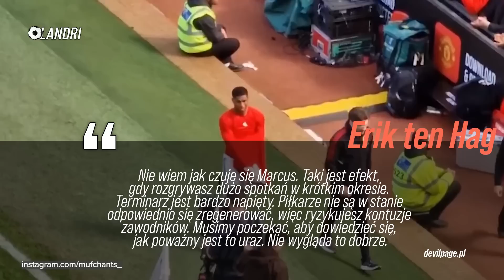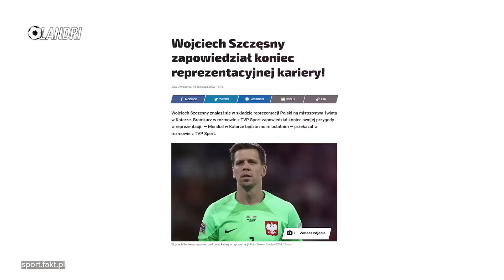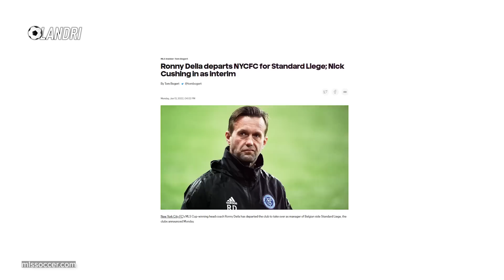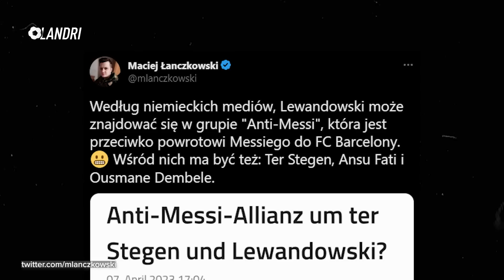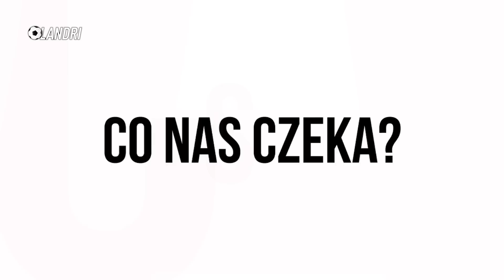1000 goli Leo Messiego! WYPRZEDZIŁ Cristiano Ronaldo! GOL nożycami Haalanda! Lewy nie chce MESSIEGO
⚡️ Co sądzicie o powrocie Leo Messiego do FC Barcelony?

➡️ 0:00 | Wstęp
➡️ 0:57 | Manchester United wygrywa z Evertonem... Marcus Rashford kontuzjowany
➡️ 1:54 | GOL nożycami Erlinga Haalanda! Strzelił więcej goli niż cała Cheslea
➡️ 2:34 | Chelsea zaliczyła kolejną porażkę, tym razem z Wolverhampton... Frank Lampard nie pomógł
➡️ 3:16 | Bójka trenerów w trakcie meczu
➡️ 3:52 | Real Madryt przegrał z Villarrealem... To koniec marzeń o wygraniu ligi
➡️ 4:33 | 1000 goli i asyst w karierze Leo Messiego! Prześcignął Cristiano Ronaldo! Argentyńczyk zdobył już 702 gole! Przełamanie PSG
➡️ 5:27 | Joshua Kimmich prowokował kibiców rywali... Po meczu przeprosił
➡️ 6:27 | Wojciech Szczęsny wskazał Kamila Grabarę jako swojego następcę w Reprezentacji Polski
➡️ 7:24 | Ole Gunnar Solskjaer być może wróci na ławkę trenerską
➡️ 8:05 | Robert Lewandowski nie chce, aby Leo Messi wrócił do FC Barcelony...?
➡️ 9:18 | Co nas dzisiaj czeka?